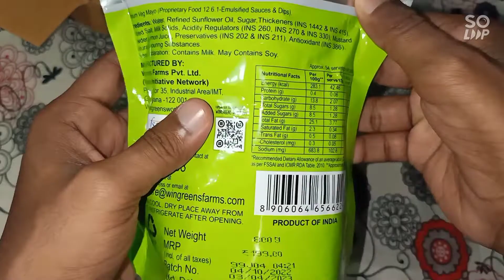Shopping Wingreens Farms Premium Veg Mayo, 800g || Trans-fat-free Recipe, 100% Vegetarian